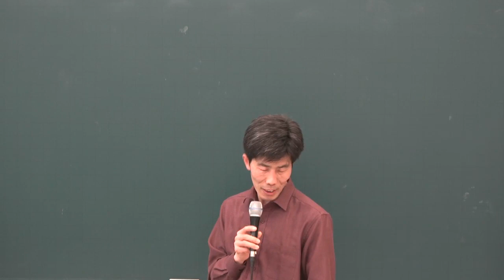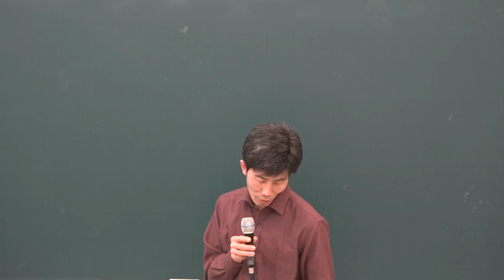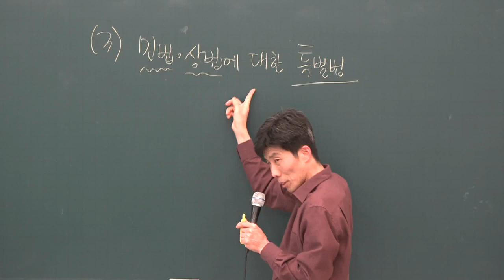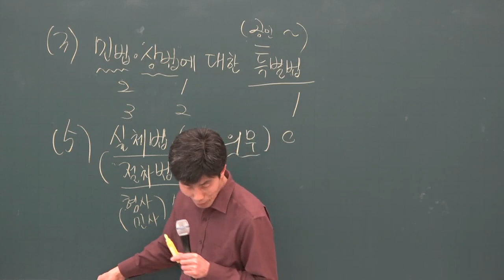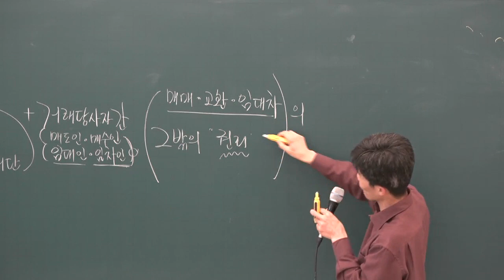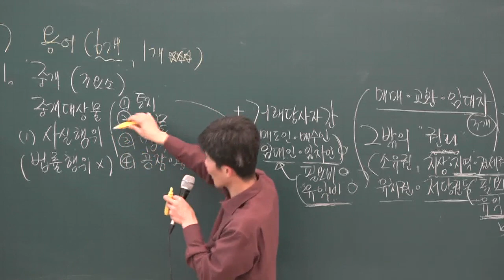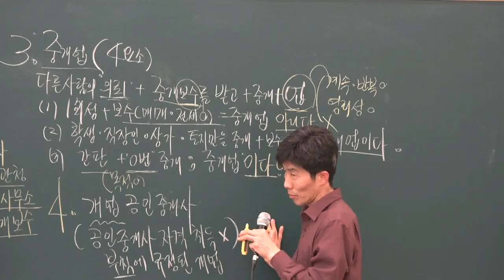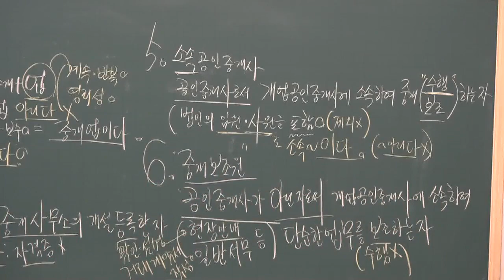[공전무] 2019년 공인중개사법령 및 중개실무 고급이론 3-1